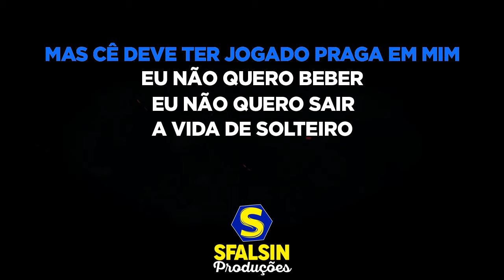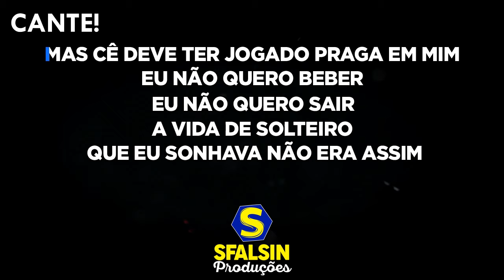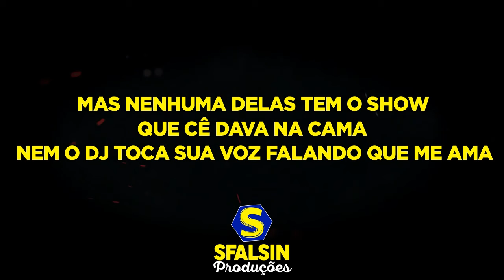S DE SAUDADE - Luiza & Maurílio Part. Zé Neto & Cristiano (KARAOKÊ VERSION)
Playback adquirido / produzido por Ponto do Karaokê

ATENÇÃO!!!

LETRA DA MÚSICA
Compositores: De Angelo, Gabriel Agra, Bruno Sucesso

É, olha eu aqui, na vida de solteiro que eu sempre quis
É, eu consegui a liberdade de poder chegar e sair
Mas você deve ter jogado praga em mim
Eu não quero beber
Eu não quero sair
A vida de solteiro que eu sonhava não era assim

Sextou com S de saudade
Cheio de balada na cidade
Mas nenhuma delas tem o show
Que cê dava na cama
Nem o Dj toca sua voz falando que me ama